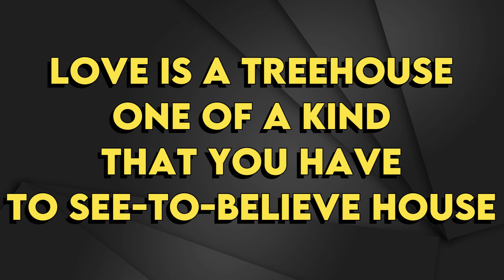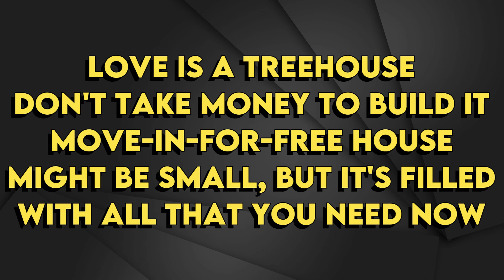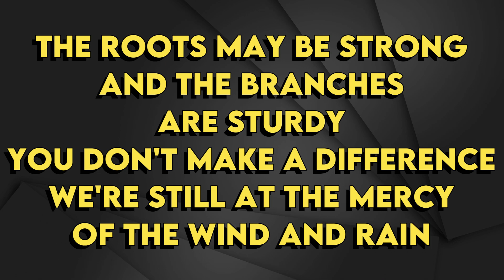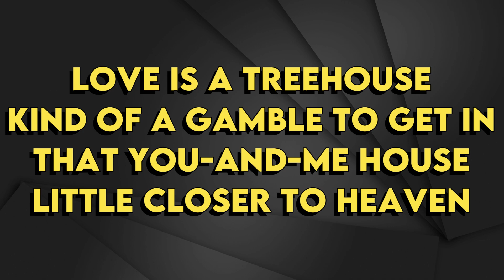Ben Platt Ft Brandy Clark - Treehouse - Karaoke Instrumental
Ben Platt Ft Brandy Clark
Treehouse - Karaoke Instrumental
Tono Original (read👇🏻👇🏻👇🏻)
Key: E